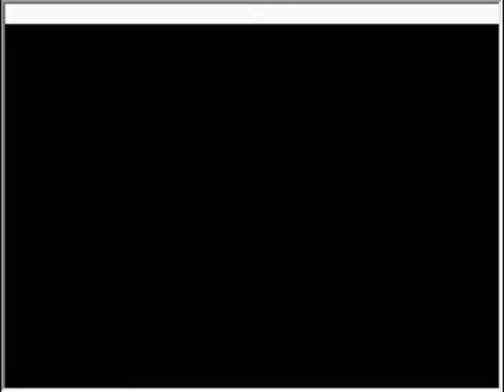Pokemon Heartgold: Elite Four Will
sorry that I haven't made any videos in a while, I been busy with lots of things including school so I'm only going to record a few battle videos and some other stuff! hope you enjoy!
Credits to KazoWAR for the English patch!